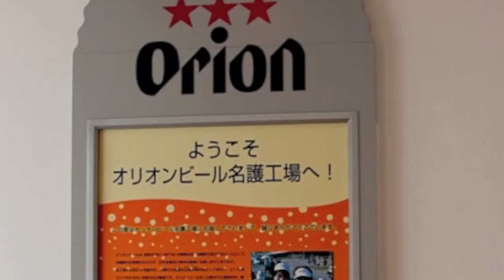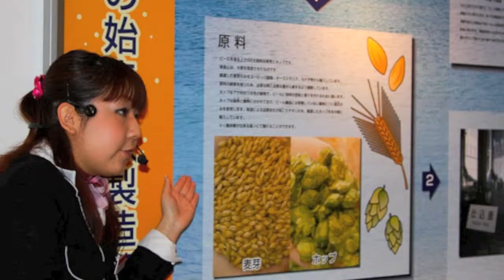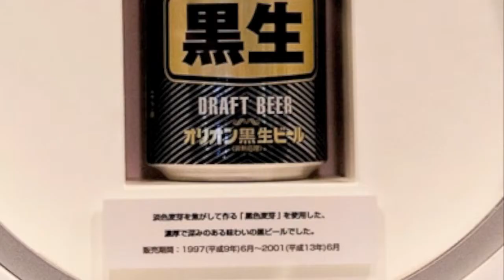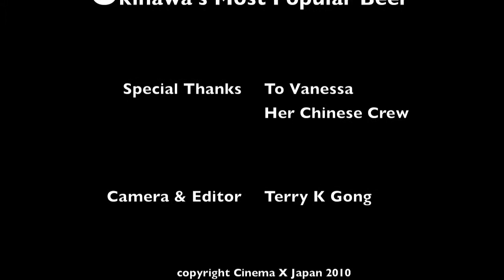OI - Orion Beer Factory Tour with Okinawa University Students HDb.mov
Cinema X Japan, Okinawa Island shows some Okinawa University of Foreign Students visiting the Orion Beer Factory.   Vanessa a U.S. Student is visiting with her Chinese Classmates both from China and Taiwan.  Orion Beer is local beer here in Okinawa.  They have Stout Beer and have special edition beer made for President Clinton's visit.  We signed in go Explained about the process, shown the Vat where Beer is made and the Bottling Procedures.  We could not tape inside the Factory but once out on the Drinking Hall our cameras were back on.  Met some exchange students and had a blast.   Warm Regards, Terry CinemaXJapan CinemaXJapan Sponsor NTT UNITOS Fiber Internet Installation and Connection Terry K Gong or Matsuda T Call or 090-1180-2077.